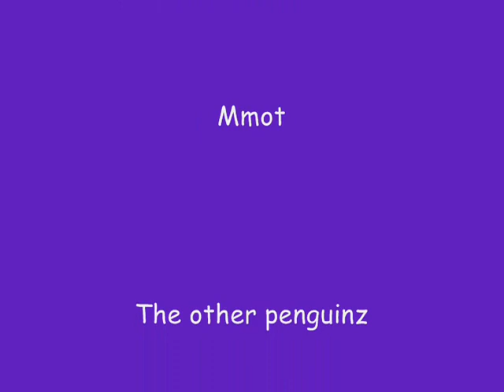Club Penguin Music Jam 2009 Tour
Whew! This is my SECOND party tour. I hope this will have about 2000 views like my other party tour. PLEASE ENJOY THE TOUR! And if you don't like this video, it's ok, just don't comment badly. (AND NO BAD WORDS PLEASE!)